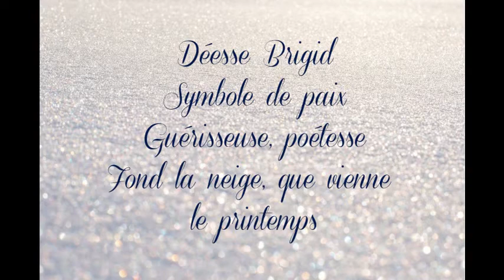chant de Brigid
d’après Bridget’s song de Celia Farran
adaptation française et interprétation par Eleane
création vidéo par Siannan
Image par Jill Wellington de Pixabay

Déesse Brigid
Symbole de paix
Guérisseuse, poétesse

Fond la neige, que vienne le printemps

Sainte Brigid
Croix solaire
Gardienne de la flamme
Imbolc béni

Nous chantons ton nom

Chantons ton nom (x6)
Déesse Brigid